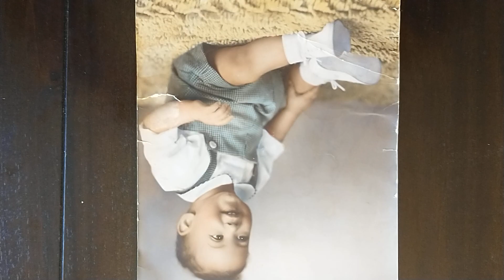August 13, 2022